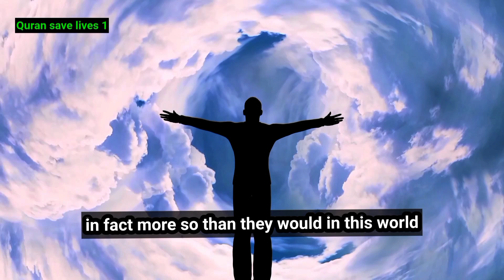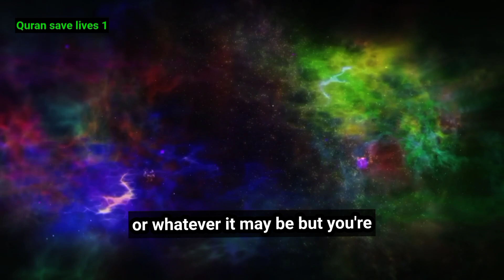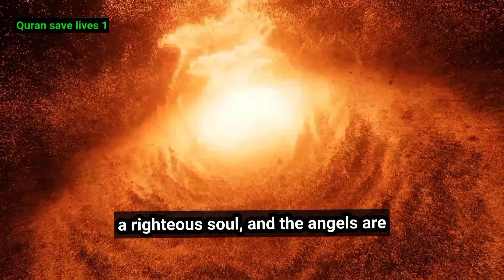You Will See And Meet Loved Ones After Death.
Your queries-

meeting dead family after your death
Can our souls meet our dead family member after we die?
do dead people meet eachother after they die?
5 stages of death in islam
how the dead meet each other in the after life
meeting your loved ones after your death
What dead people doing right now
life after death
keeping pictures of dead family members in islam
keeping photos of dead in islam
keeping photos of dead in islam islamic ruling
coping with death of a loved one in islam,death
how to deal with death of a loved one in islam
keeping photos of dead in islam halal or haram
muslim after death experience hell
keeping pictures at home in islam
keeping pictures at home in islam halal or haram
islam india